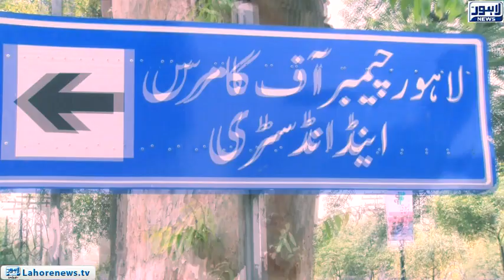Check of one crore for the Dam fund was given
Check of one crore for the Dam fund was given by the officials of the Lahore Chamber of Commerce and Industry